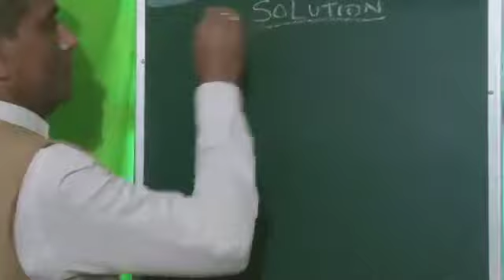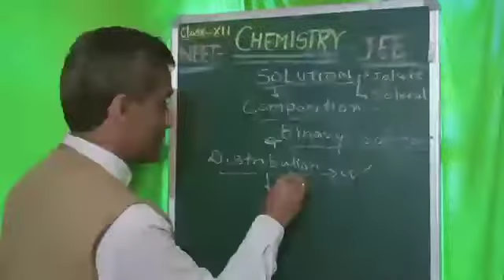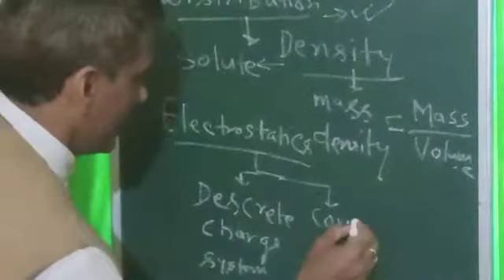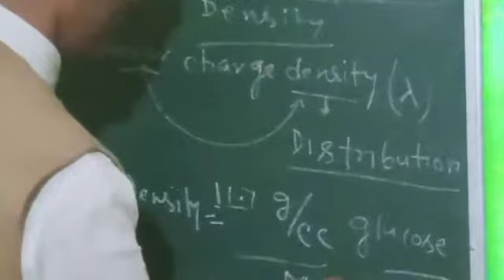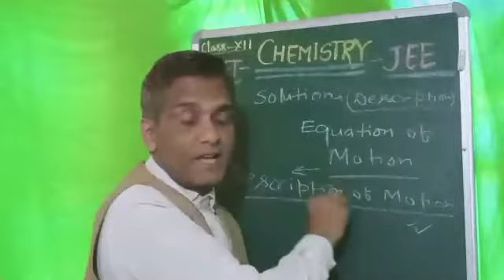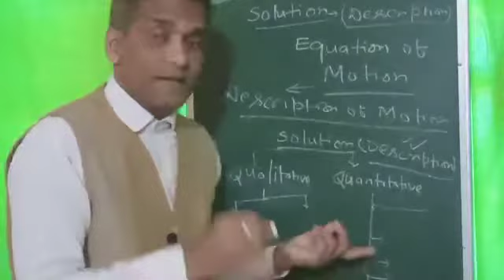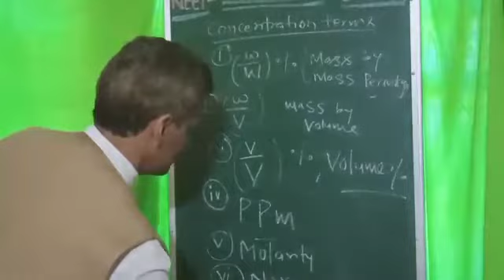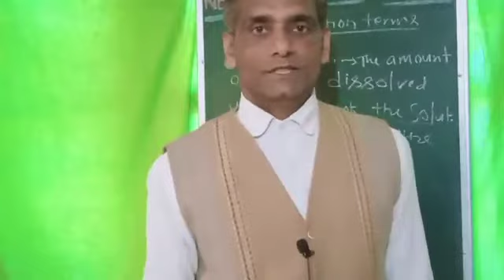Chemistry | Class 12 | Ch-Solutions | Neet |JEE | Part -4